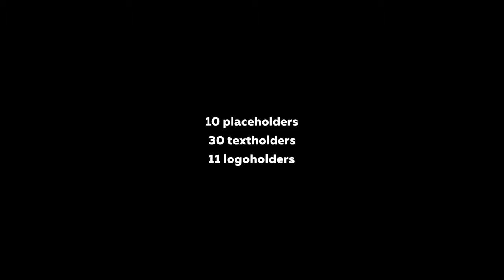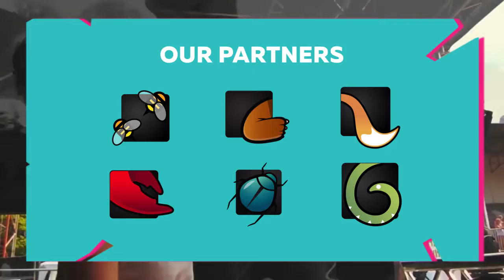Event Promo Pack | After Effects template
Event promo pack. Suitable for any of your events
Very easy to use – just put your videos in placeholders and edit text
30 textholders
10 Placeholder
11 Logoholders
Easy color control
Separate compositions
Full HD resolution (1080p)
Duration – 01:27
CS5, CS5.5, CS6, CC, CC 2014 compatibility
Pictures, videos and music track are not included